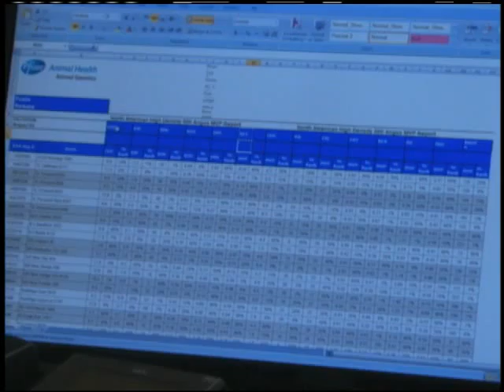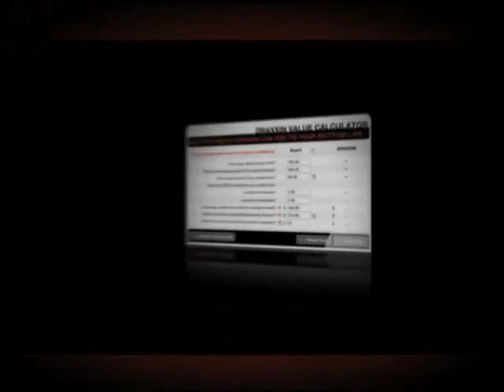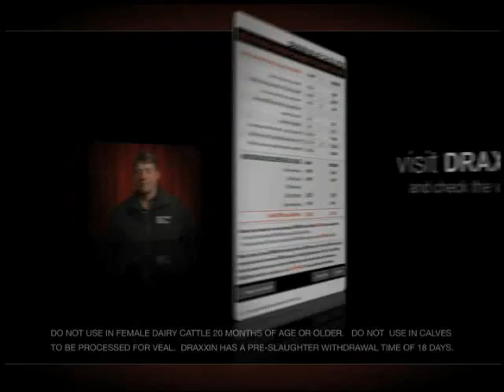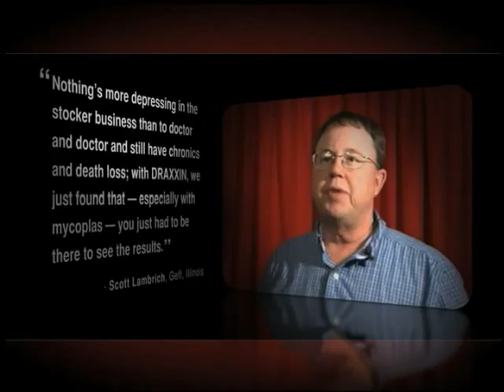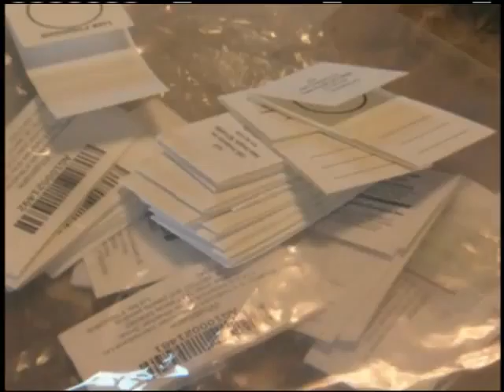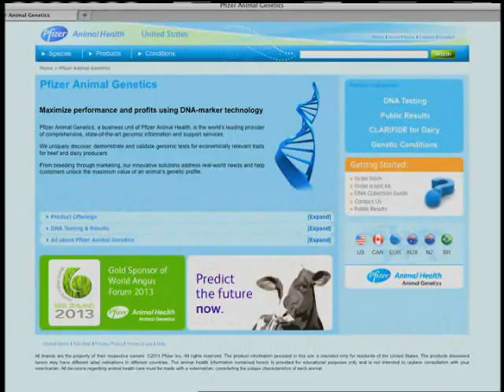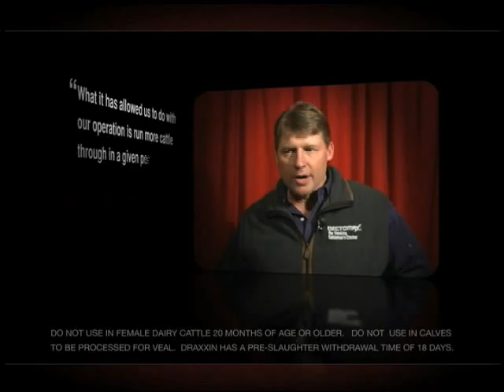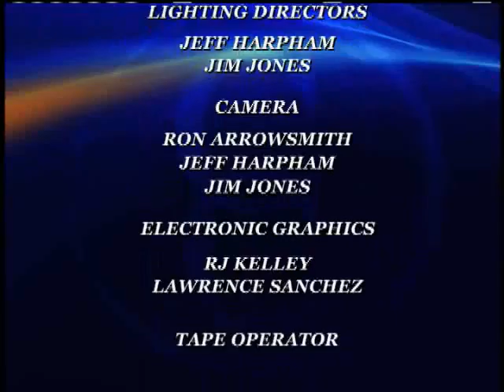Full Episode - July 19, 2011 (C2C)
C2C Pfizer Panel